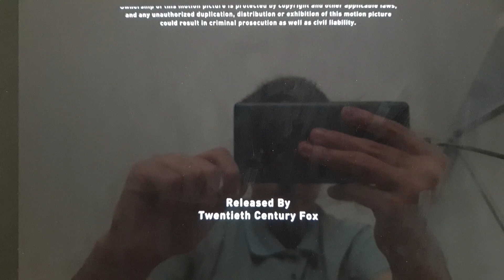Released By Twentieth Century Fox (2002)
From the end One Hour Photo (2002)